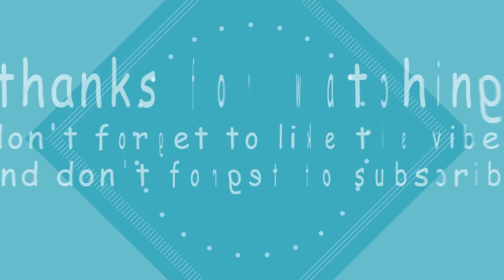5 Royal Family Member That Rarely Exposed By Media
5 Royal Family Member That Rarely Exposed By Media

1. Lady Rose Gilman
she was born in 1980, Lady Rose Victoria Birgitte Louise Gilman (39) is the daughter of Duke & Duchess of Gloucester. Under the name Rose Windsor, she now works in the creative section of TV films and British cinema.

2. Lady Helen Taylor
Lady Helen Marina Lucy Taylor was born in 28 April 1964. she is teh daughter of prince Edward, Duke of Kent & Katharine, Duchess of Kent. she is married to an antique seller, Timothy verner Taylor.

3. Lord Frederick Windsor
Freddie Windsor (35) is teh son of Prince and Princess Michael of Kent. he is the president of Soldier On which invites isolated people to participate in the anthropology world as a career development.

4. Lady Gabriella Windsor
Ella Windsor (38) is the grandaughter of King George V. she is a Senior Director of Branding Latin America, a branding platform. she is also a writer for The London Magazine.

5. Alexander Lascelles
Alexander Edgar Lascelles, Viscount Lascelles (39) is a chef and teh third child of David Lascelles, 8th Earl of Harewood. Alexander is a direct descendants of King George V.

Google+